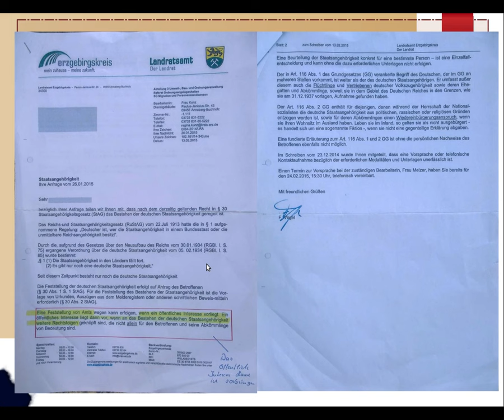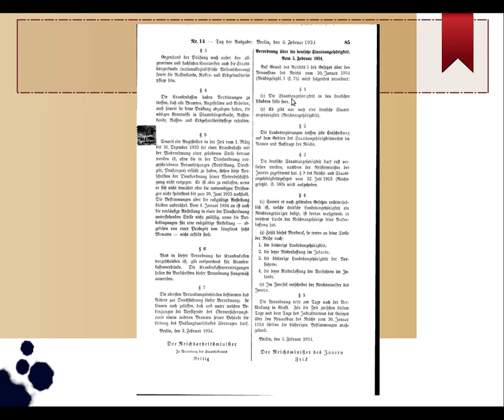Bundesstaatsangehörigkeit wurde nicht beseitigt